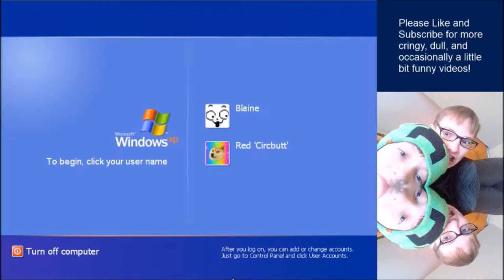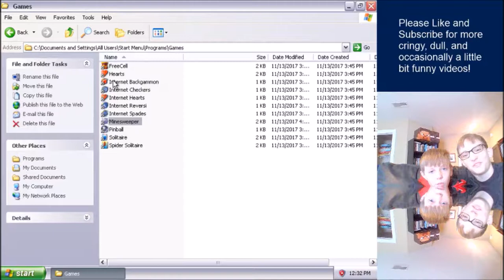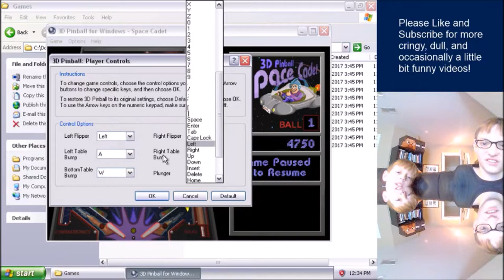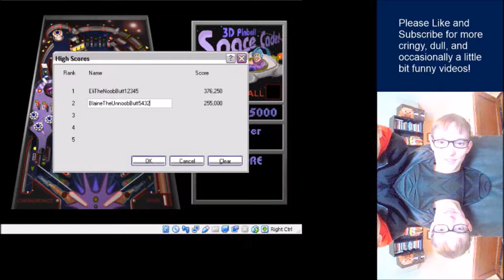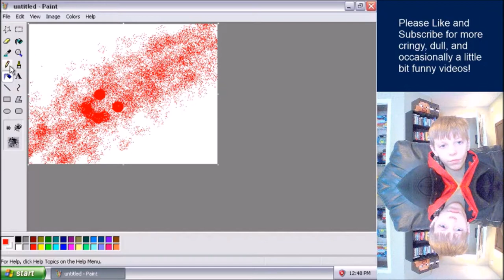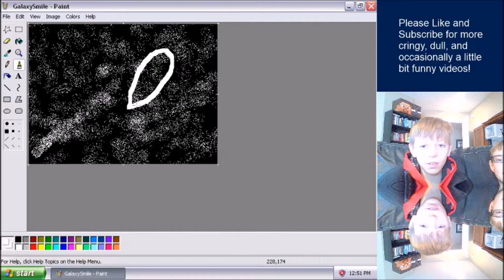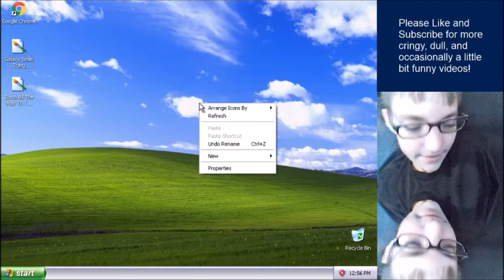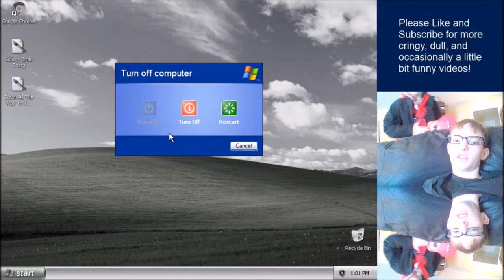Noob Tries To Use Windows XP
In this video, a noob, namely Red Circut, tries to use Windows XP. He actually does pretty well at it.